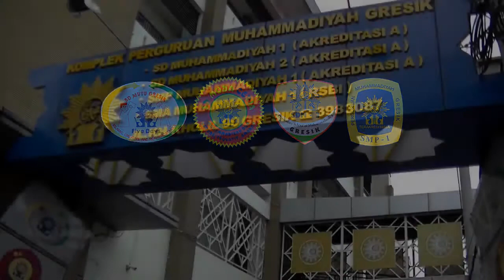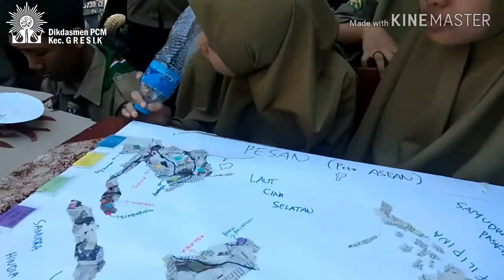🌈Profil Singkat☀️ Sekolah Muhammadiyah Kompleks Gresik // Dikdasmen PCM Gresik - 2020